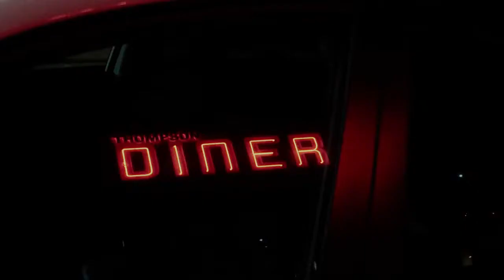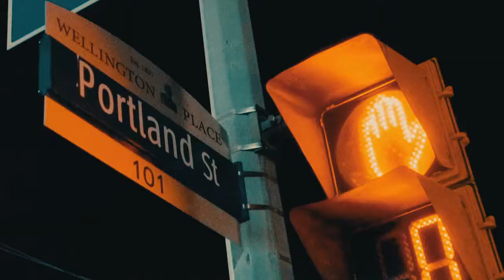Kingly Condos - Lifestyle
for more details and to register.
Coming to King Street West and Portland Avenue - The Kingly Condos will feature exclusive amenities for residents, incredible location and views of the city.